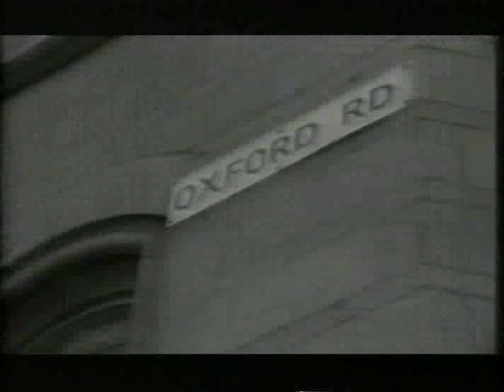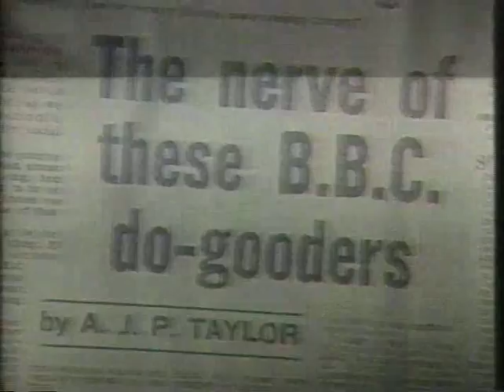AJP Taylor - "An Unusual Kind of Star": Part 3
From the "Reputations" documentary (1995)